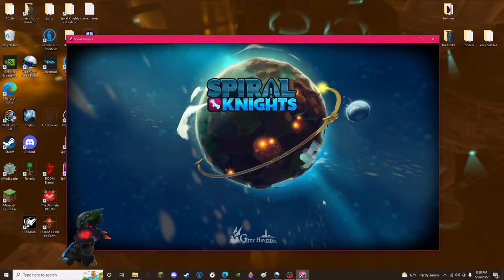how to visit brazil in Spiral Knights 2022